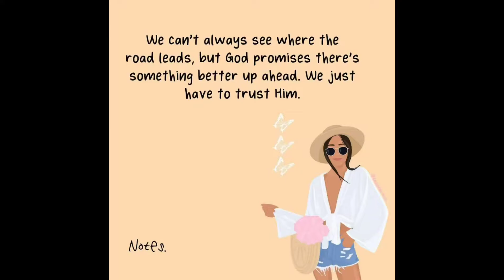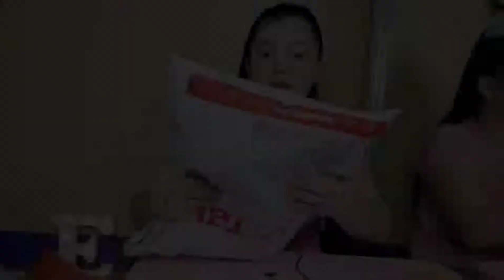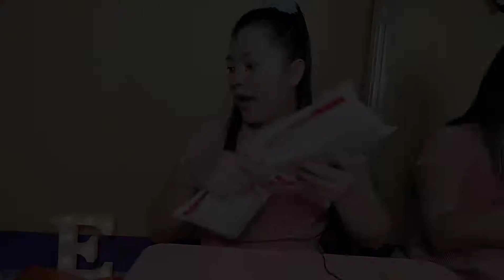11:11 UNBOXING SHOPEE PART 1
Ang late ng 11-11 ko.
Thankyou for watching.
Keepsafe.